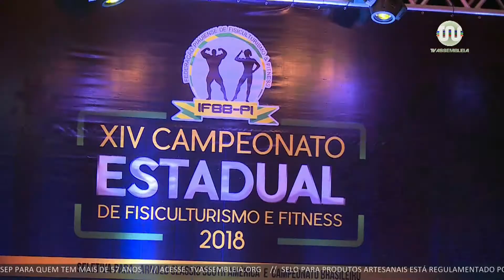Quadro de Esporte | Alepi TV 1ª Edição 18.06.18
Veja os destaques do esporte piauiense no Quadro de Esporte, do jornal Alepi TV 1ª Edição, com Jota Bahia.